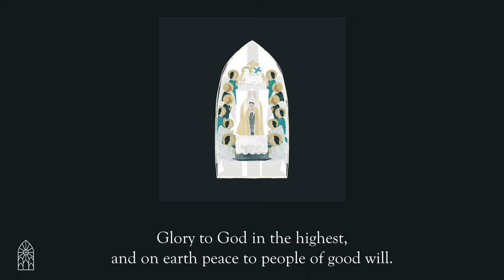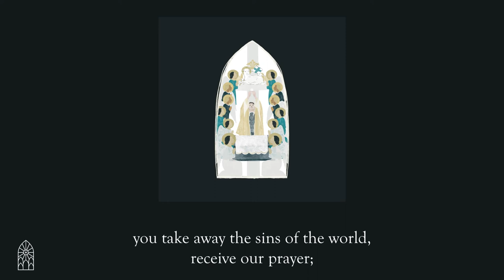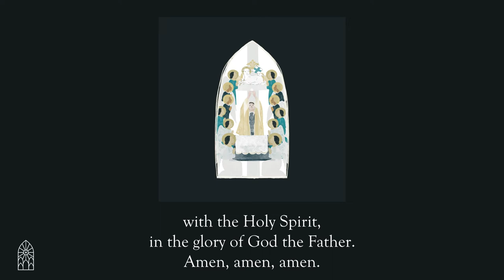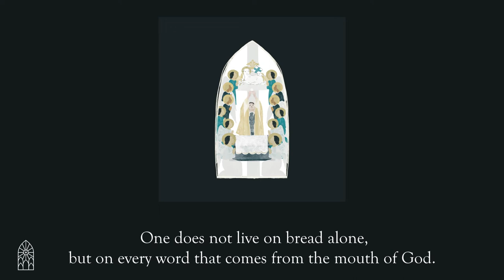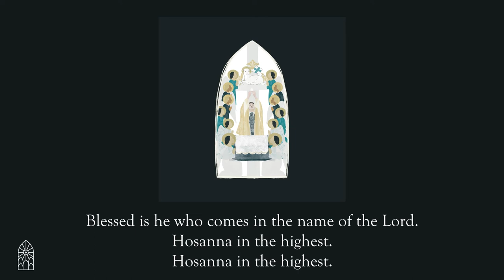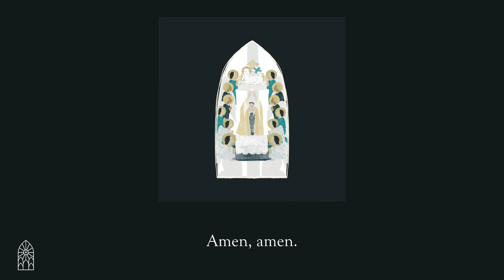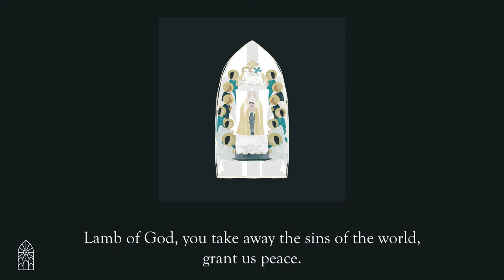Mass of Peace (Orchestral) – Catholic Music Initiative – Dave Moore – Lauren Moore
Join our St. Ambrose Society! Become a monthly patron at $5+/month:
Catholic Music Initiative is a 501c3 and donations are tax deductible.

0:00 Kyrie, Eleison
0:40 Glory to God in the Highest
3:16 Alleluia
4:35 Holy, Holy, Holy
5:39 Memorial Acclamation
6:18 Amen
6:41 Lamb of God

Artwork:
Diaz, Maria. CMI Mass of Peace. 2022.